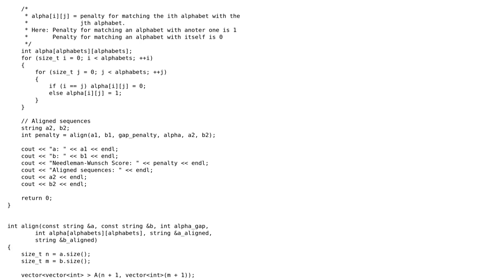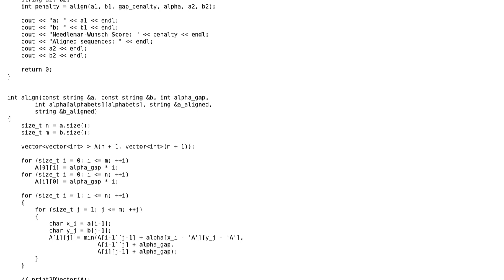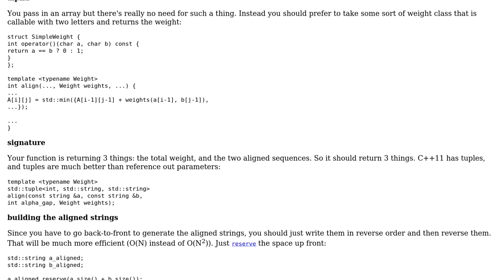Implementation of Sequence Alignment in C++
With thanks & praise to God, and with thanks to the many people who have made this project possible! You are responsible for your own actions.